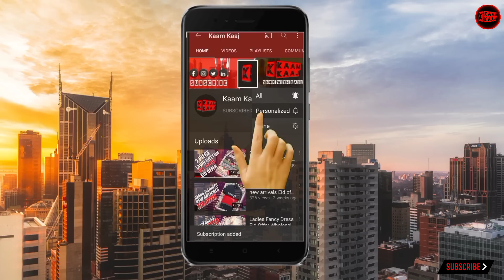Rawalpindi Landa Bazar|Landa Jackets |Ladies Landa Bazar | Imported Jackets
Biggest Landa Bazar Rawalpindi |Landa Jackets | Ladies Landa Bazar | Landa for Ladies and Children

LOCATION

BOHAR BAZAR RAWALPINDI NEAR LAL HAWAILI